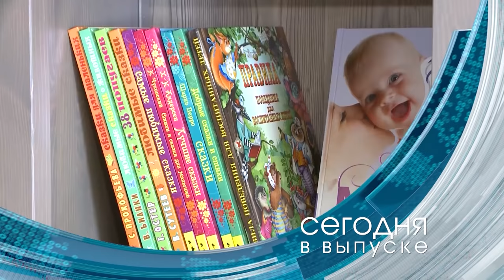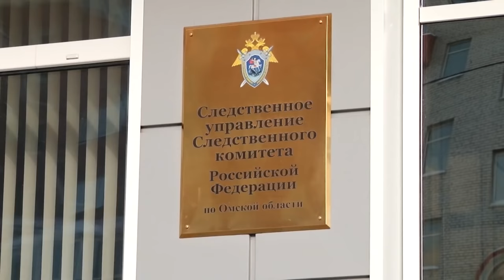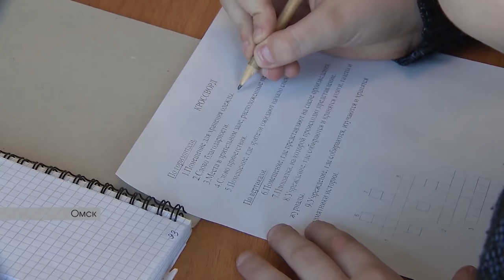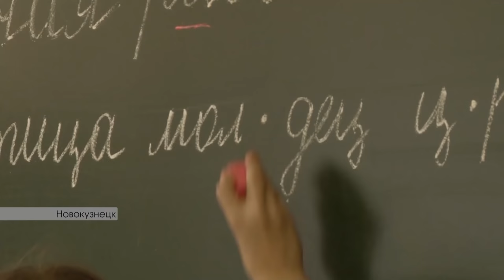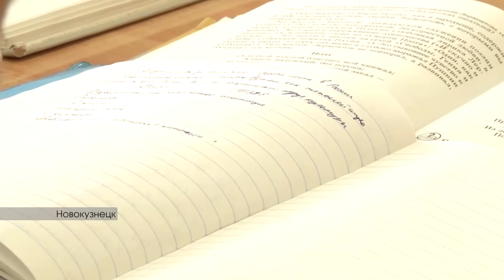Омск Здесь 21.01.2017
- Дело не закрыто. Найденного мёртвым судью обвинили ещё по двум статьям. Следствие продолжается;

- Канула в бездну. Почему закрылся старейший ночной клуб Омска - "Атлантида", танцполы других площадок свободны?

- Когда везёт по-крупному. Как выжить после падения с 5 этажа, выбраться зимой из таёжной чащи и после сквозного ранения в голову?